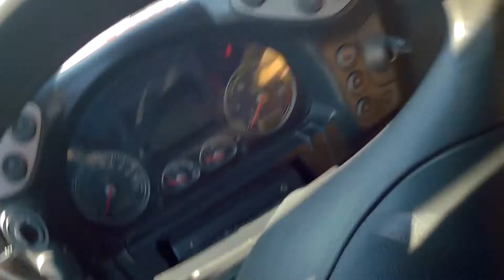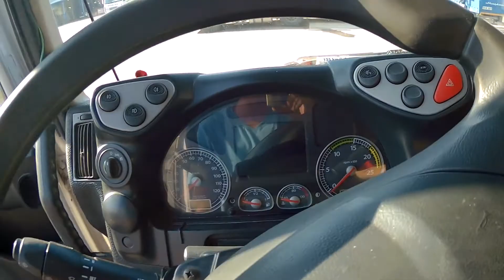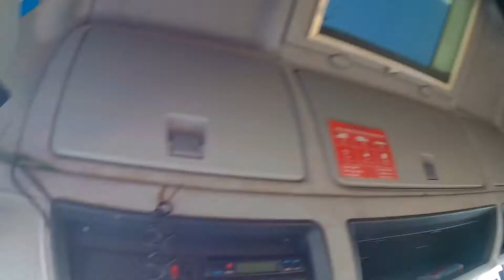iveco stralis 500 tanıtım iveco stralis #500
Merhaba Arkadaşlar bugun yine bir araç tanıtımıyla karşınızdayım iyi seyirler...